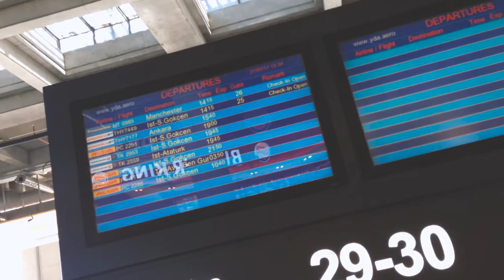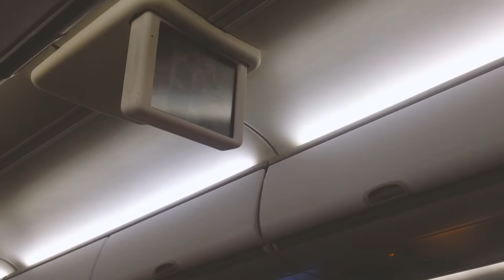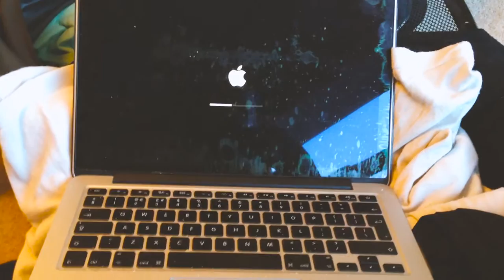Stuck in security : We're not allowed to board the plane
Editing | iMovie

Music Credits